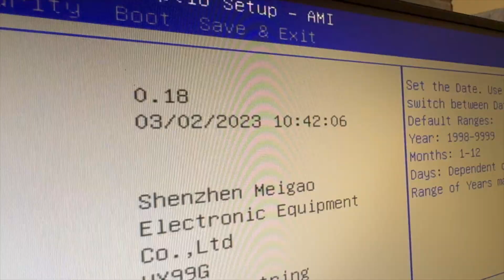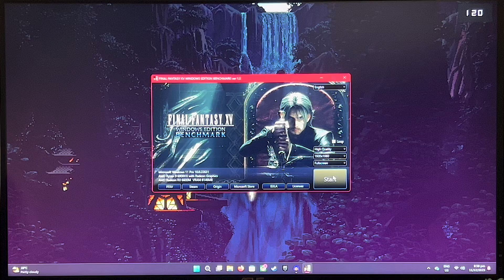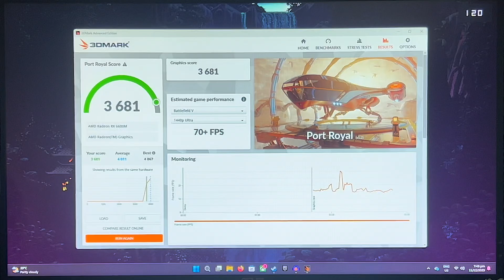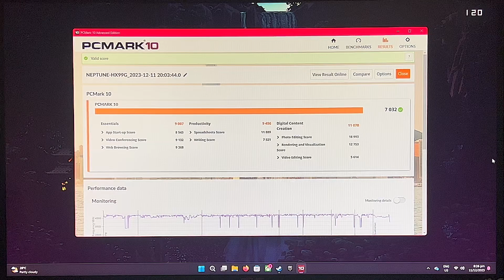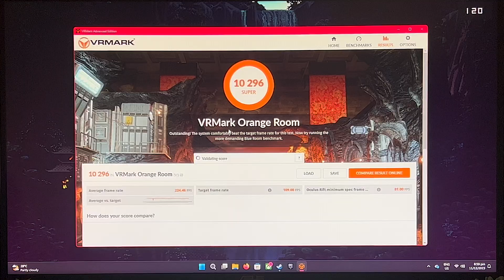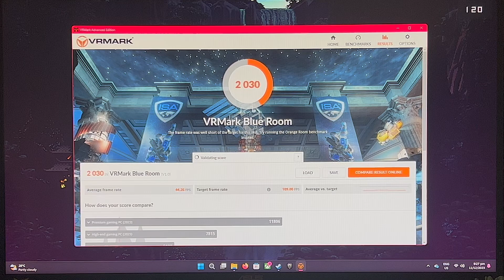Mini Tower of Power | Minisforum Neptune HX99G + ASUS VG278 Benchmarks (1080p | 120Hz)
We wanted to test the performance of the AMD Ryzen 9 6900HX and the Radeon RX 6600M in a small form. This video gives an idea of the results you will get if you run these tests on your own HX99G.

Items in this Video:
Minisforum Neptune HX99G
ASUS VG278QR-J
2 Artificial Plants :)

System Setup:
AMD Ryzen 9 6900HX with Radeon Graphics
AMD Radeon RX 6600M
Kingston DDR5 Memory 16GB (2 Sticks)
Kingston OM8PGP41024Q-A0 SSD
Samsung 980 Pro with Heatsink
Windows 11 23H2
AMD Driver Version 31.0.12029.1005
Firmware version 0.18 (03/02/2023)

Chapters:
0:00 Overview
0:38 Device Setup
1:04 System Information
1:44 3DMark Time Spy Benchmark
2:10 Final Fantasy XV Benchmark
2:40 3DMark Port Royal Benchmark
3:09 Street Fighter 6 Benchmark
3:55 PCMark Benchmark
4:27 Hitman 3 Benchmarks
5:27 VRMark Orange Room Benchmark
5:58 Shadow of the Tomb Raider Benchmark
6:31 VRMark Blue Room Benchmark
6:56 Batman: Arkham Knight Benchmark
7:18 Horizon Zero Dawn Benchmark
7:49 Forza Horizon 5 Benchmark
8:27 Gameplay Preview